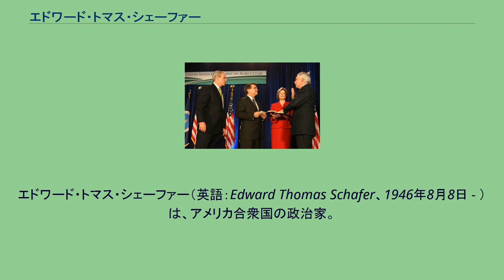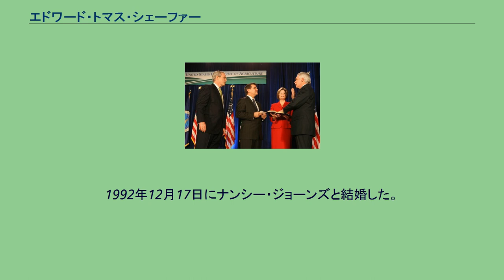エドワード・トマス・シェーファー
エドワード・トマス・シェーファー（英語：Edward Thomas Schafer、1946年8月8日 - ）は、アメリカ合衆国の政治家。
第30代ノースダコタ州知事、第29代農務長官を務めた。
1946年8月8日にノースダコタ州ビスマークにて、ドイツ系の家庭で誕生した。
地元の公立学校で教育を受けて1969年にノースダコタ大学を卒業し、経営管理学の学士号を取得した。
1970年にデンバー大学で経営学修士号を取得した。
1970年に父親が経営する製造業会社ゴールド・シール・カンパニーに入った。
1978年に社長に就任すると、ゴールド・シール・カンパニーの売り上げを上昇させた。
ゴールド・シール・カンパニーは1985年に売却し、いくつかの新事業を立ち上げ企業家となった。
1990年にアメリカ共和党の公認を受けて連邦下院議員に立候補したが、対立候補の民主党現職のバイロン・ドルガンに敗れた。
1992年にノースダコタ州知事選挙に立候補した。
民主党のニック・スペースに勝利した。
1996年の州知事選挙にも立候補し、民主党のリー・カルドアを下して再選した。
2000年の州知事選挙には立候補しなかった。
2000年に共和党全国知事会議長を務めた。
ノースダコタ州知事として州経済の拡大と多様化を第一に掲げた。
特に先進的農業を重要課題として挙げ、州域の通信基盤の改善を主導した。
2000年にノースダコタ州知事を退任した後、通信会社のエクステンド・アメリカを立ち上げた。
エクステンド・アメリカ社において最高経営責任者となり、2006年まで務めた。
アメリカ合衆国中西部の5州を対象として、無線データ通信サービスの提供を開始した。
2002年に陸軍長官文民補佐官として指名を受けて着任した。
2004年には共和党幹部から連邦上院議員への立候補を打診されたが辞退した。
農務長官への就任宣誓を行うシェーファー（右） 2007年10月31日にジョージ・W・ブッシュ大統領からアメリカ合衆国農務長官として指名を受けた。
当初シェーファーの公聴会は2008年1月30日に実施される予定であったが、ノースダコタ州選出のケント・コンラッド上院議員の要請により1月24日に変更された。
公聴会は1月24日に実施され、極めて良好な感触で終了した。
公聴会では狂牛病に関する事項が質問され、日韓両国に対する牛肉の輸出問題が取り上げられた。
上院は1月28日に承認し、29代目アメリカ合衆国農務長官に就任した。
父親は実業家のハロルド・シェーフェーである。
父親は再婚者であり、継母はシーラ・シェーファー（Sheila Schafer）。
妹のパム・シェーファー（Pam Schafer）は連邦上院議員ケント・コンラッドの初妻である。
1992年12月17日にナンシー・ジョーンズと結婚した。